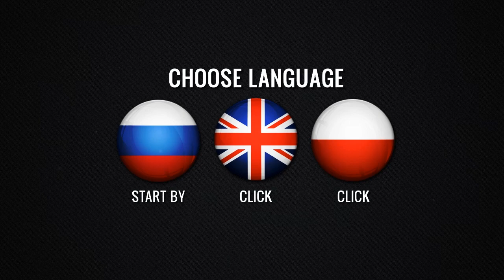Nades with Neo - 4 - RU - De Nuke SG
-- See More --

Support us!

● Crosshair Settings:
cl_crosshairalpha "255"
cl_crosshaircolor "1"
cl_crosshaircolor_b "0"
cl_crosshaircolor_r "0"
cl_crosshaircolor_g "0"
cl_crosshairdot "0"
cl_crosshairgap "-1"
cl_crosshairsize "6"
cl_crosshairstyle "4"
cl_crosshairusealpha "1"
cl_crosshairthickness "1"
cl_fixedcrosshairgap "-1" ESC GUI ● Viewmodel Settings
viewmodel_fov "65"
viewmodel_offset_x "2"
viewmodel_offset_y "2"
viewmodel_offset_z "-2"